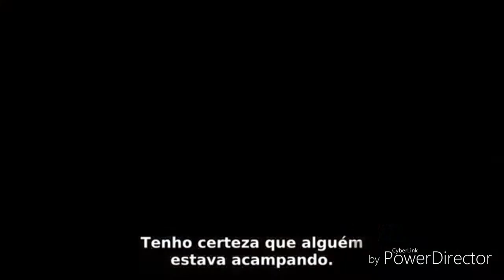ANÁLISE de Shingeki no Kyojin - CAÇADOR NERD COMENTA #25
Olá Hunter, sejam bem vindo à primeira análise de episódio de anime, hoje estou trazendo sobre o novo episódio que lançou do Anime Attack on Titan  (Shingeki no Kyojin) que ficou muito bom e você tem que conferir essa análise. Deixe seu comentário sobre esse vídeo para eu estar vendo.